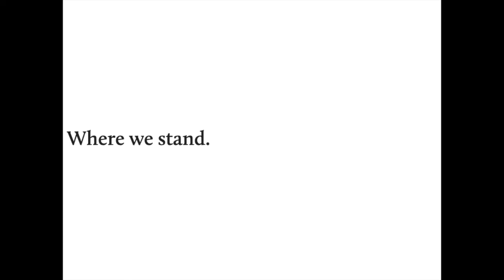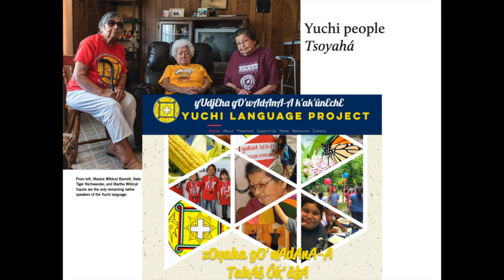Acknowledgement of indigenous land at Vanderbilt University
Vanderbilt University is built on the traditional territory of the Cherokee, Shawnee, and Yuchi peoples. This video, presented as a percursor to my Indigenous Rights course, walks through the story of their dispossession of that land and continuing survival as people to whom we owe a historical debt for the place on which we work and study.